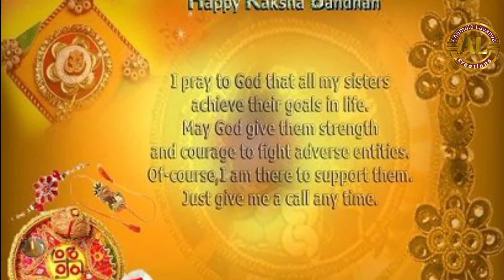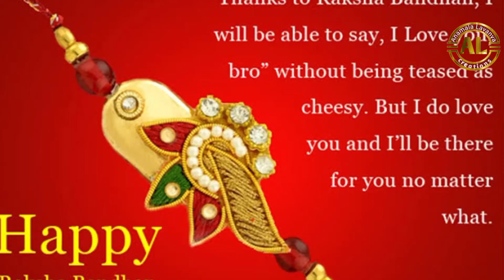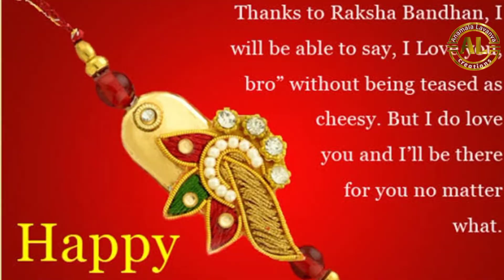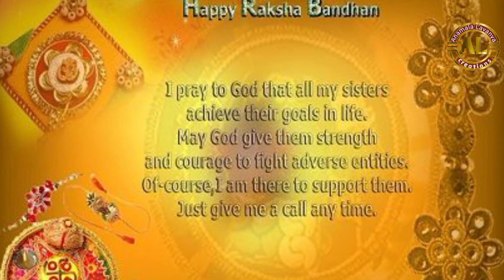Raksha Bandhan beautiful song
Raksha bandhan special  song